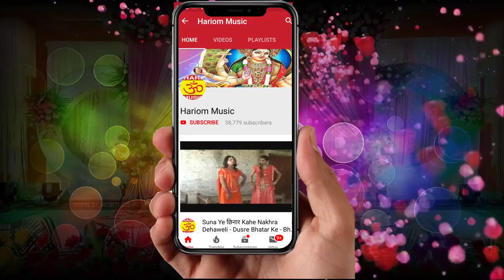बहुत ही प्यारा भजन !! हरी नाम बड़ा प्यारा है !!! Singer Guddu Rai !! Hinde Bhajan 2019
Album : हरी नाम बड़ा प्यारा है
Song : हरी नाम बड़ा प्यारा है
 Singer  :-Guddu Rai